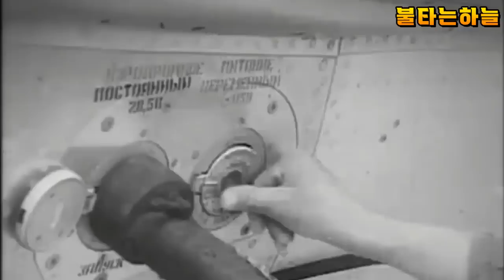미해군을 피하고 미공군을 노려라! / 벼랑끝에 몰린 북베트남공군의 해법 / 베트남항공전 47부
- 벼랑끝으로 몰린 북베트남 공군
- 미해군의 그레이 팬텀과 교전을 중지하라!
- 요격전술 변경! 미공군 공습부대를 잡아라!
*  베트남 항공전 시리즈는 2023년 완결되어 리마스터 합본으로 제작되어 있습니다.

- 베트남 항공전은 1950년대부터 70년대까지의 이야기이므로...  국가명은 그당시 상황을 반영합니다.  / 영상에서 언급된  ‘중공’ (communist china) = 현재의 ‘중국’이며 당시 남베트남의 수도였던 ‘사이공’은 현재의 ‘호치민’입니다.
- 베트남전쟁은 지금까지도 논란과 뒷이야기가 많은 현대사의 비극이었습니다.
- 불타는하늘은 객관적 진행을 추구하나 영상속에는 개인적인 해석도 들어있을 수 있습니다.
- 혹시라도 오류를 발견하시거나 영상의 내용과 다른 의견이 있는 분들은 댓글로 의견을 달아주세요!